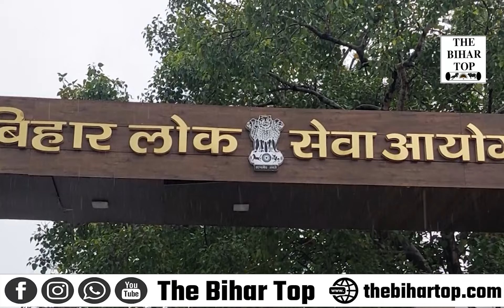BPSC 67वीं के 10 प्रश्नों को लेकर 1500 छात्रों की आपत्ति